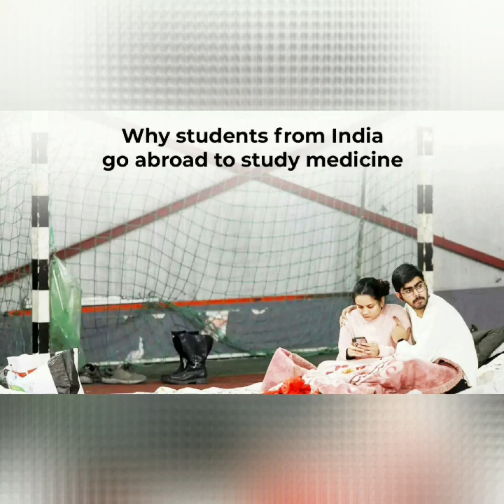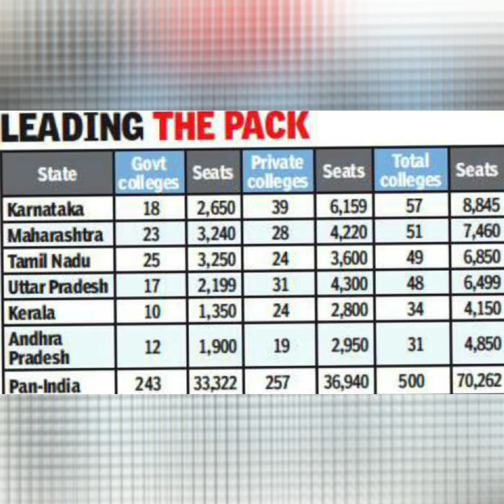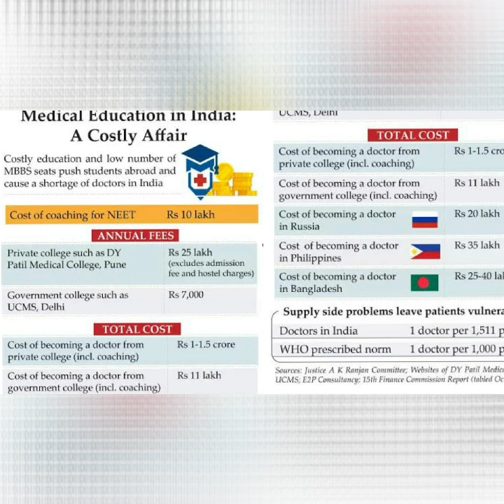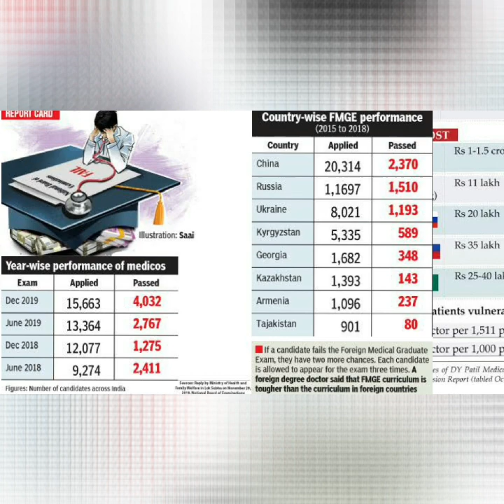Why students from India go abroad to study medicine ?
Why students from India go abroad to study medicine ? | இந்திய மாணவர்கள் மருத்துவம் படிப்பதற்கு ஏன் வெளிநாடு செல்கிறார்கள் | NEET | Russia-Ukraine war | Cost of MBBS in India | Affordable medical education in abroad | Government to build infrastructure for medical education in India